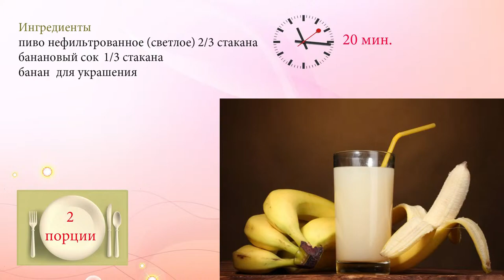Банановое пиво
На первый взгляд, название этого коктейля звучит довольно странно. Но, на самом деле, такой напиток существует уже давно. Наибольшей популярностью он пользуется в Африке. Предлагаем и тебе приготовить коктейль с банановым соком и нефильтрованным пивом.